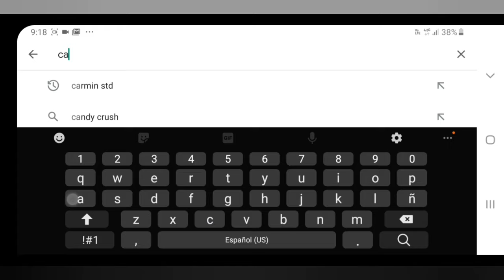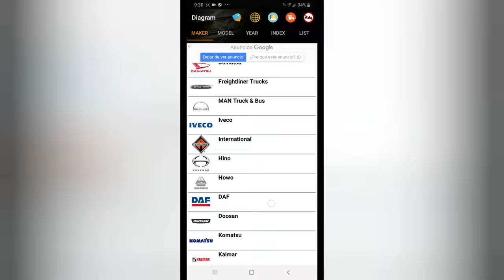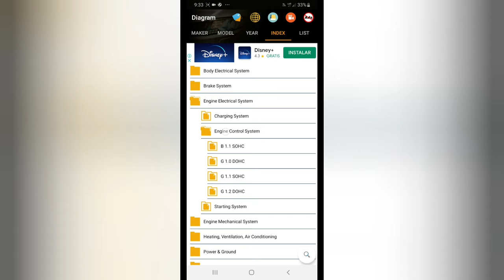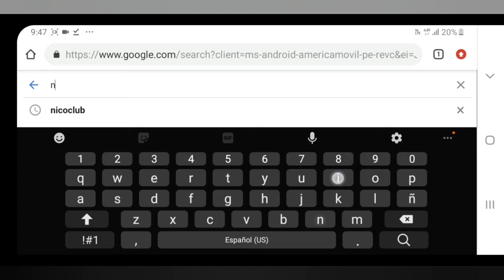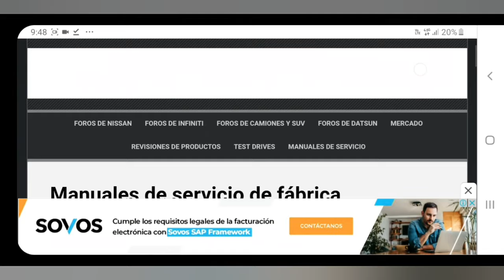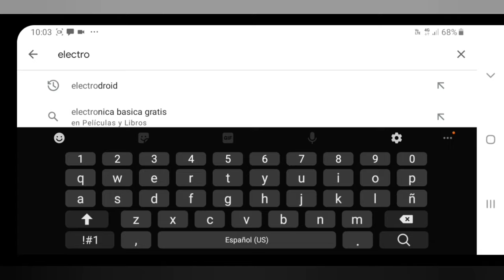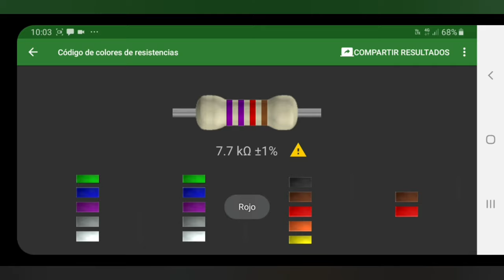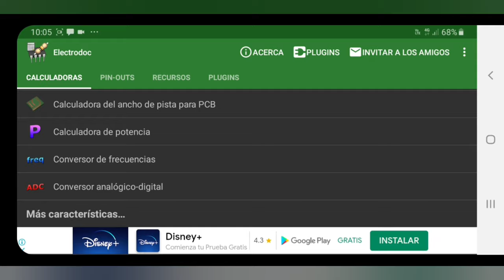Manuales automotrices gratis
Aplicaciones y paginas donde obtener algunos manuales automotrices gratis y evitar algunos pagos y salir de algunos apuros y tambien se pueden unir a nuestro grupo de whatsapp.